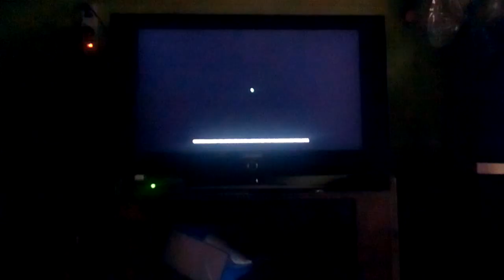Tanda Comercial cartoon network Latinoamérica (11/05/2019)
Durante los jóvenes titanes en acción